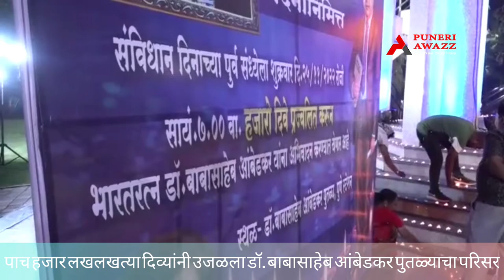पाच हजार लखलखत्या दिव्यांनी उजळलाडॉ. बाबासाहेब आंबेडकर पुतळ्याचा परिसर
*पाच हजार लखलखत्या दिव्यांनी उजळला*
*डॉ. बाबासाहेब आंबेडकर पुतळ्याचा परिसर*

संविधान दिनाच्या पूर्वसंध्येला 'रिपाइं', सम्यक ट्रस्ट व संविधान सन्मान समितीचा उपक्रम

पुणे : भीम अनुयायांनी लावलेल्या पाच हजार लखलखत्या दिव्यांनी पुणे स्टेशन येथील डॉ. बाबासाहेब आंबेडकर स्मारकाचा परिसर उजळून निघाला. संविधान दिनाच्या पूर्वसंध्येला रिपब्लिकन पार्टी ऑफ इंडिया (आठवले), सम्यक ट्रस्ट आणि संविधान सन्मान समितीच्या वतीने शुक्रवारी डॉ. बाबासाहेब आंबेडकर यांना पाच हजार दिवे प्रज्वलित करून अनोखे अभिवादन केले.

ज्येष्ठ साहित्यिक व माजी समाजकल्याण राज्यमंत्री अविनाश महातेकर यांच्या हस्ते डॉ. आंबेडकर यांच्या पुतळ्यास पुष्पहार अर्पण करत पहिला दिवा प्रज्वलित करून या दीपोत्सवाची सुरुवात झाली.

अविनाश महातेकर म्हणाले, "डॉ. बाबासाहेब आंबेडकरांनी दिलेल्या संविधानामुळे लाखो लोकांचे जीवन प्रकाशमय झाले आहे. संविधान दिनाच्या निमित्ताने दिव्यांना प्रज्वलित करून डॉ. आंबेडकरांना अभिवादन करण्याचा हा उपक्रम स्तुत्य आहे. यातून प्रेरणा घेऊन संविधानाचा प्रकाश समाजातील तळागाळातील लोकांपर्यंत पोहोचवण्याचे कार्य आपण करावे."